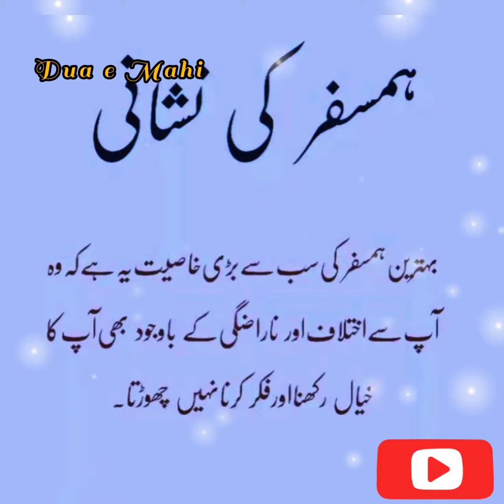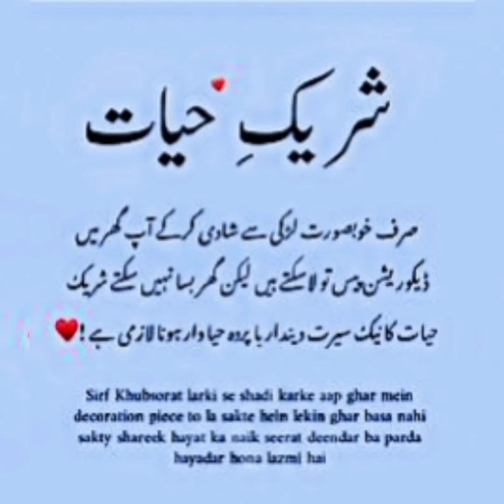Husband wife islamic quotes | urdu islamic quotes | Best urdu quotes collection about relationship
relationship quotes
urdu quotes images
hindi quotes
motivational quotes
quotes
love quotes
best image quotes in urdu
inspirational quotes
quotes about mean
amazing collection of urdu quotes
aurat
mard

wife quotes
husband wife
best islamic quotes for husband and wife
husband wife aqwal
husband wife relationship
islamic sad quotes
new islamic status
husband quotes
miyan wife quotes in urdu
husband wife status
اسلامک اقوال زریں